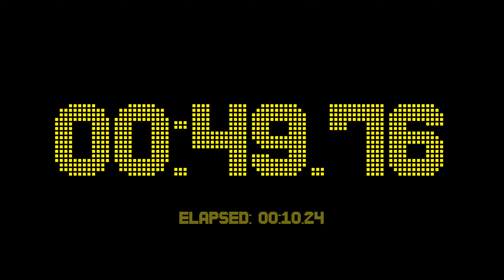1 minutes and 0 seconds countdown timer with 2 fractional digits accuracy